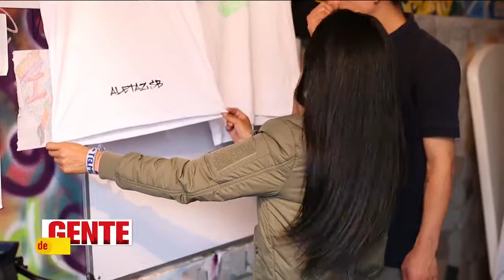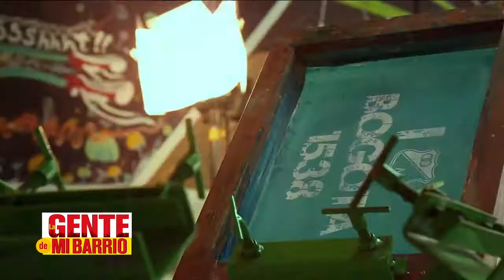Gente de mi barrio- Barrista busca acabar con la estigmatización a través del arte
En LaGenteDeMiBarrio le contamos la historia de una barrista de Millonarios que, a través del arte, busca acabar con la estigmatización.